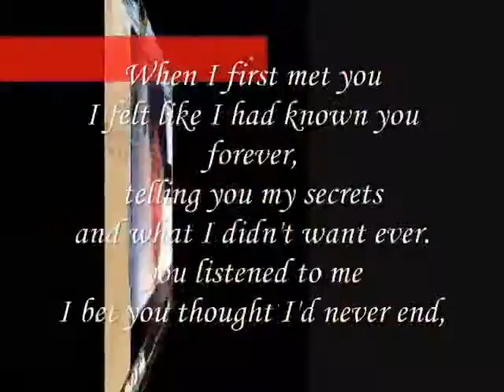I felt like I had known you forever,Miftachul Wachyudi (Yudee)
do.
do so
Money is an excellent servant, but the host
very bad.